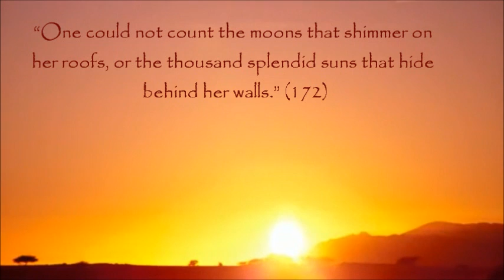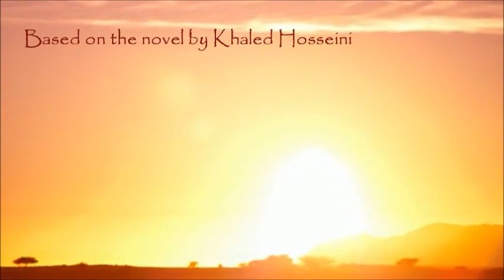A Thousand Splendid Suns Trailer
This is a student-made trailer for Khaled Hosseini's novel A Thousand Splendid Suns.